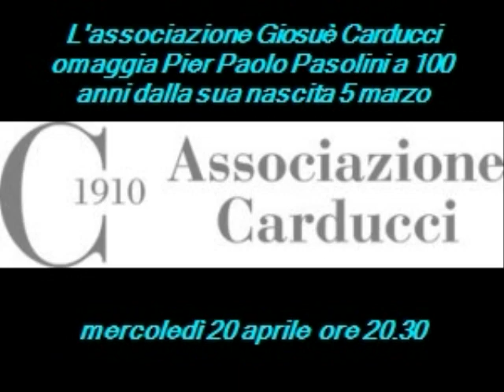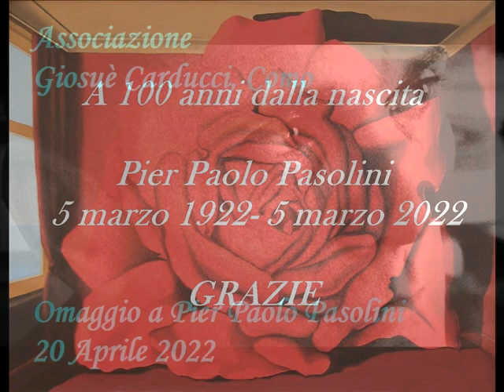Ricordando Pier Paolo Pasolini al Carducci di Como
Conferenza dedicata a Pier Paolo Pasolini.
L'associazione Giosuè Carducci dedica un incontro conferenza a Pier Paolo Pasolini.

Pierpaolo Pasolini 2022- centenario della nascita: 5 marzo 1922  Bologna.
Regista, sceneggiatore, attore, scrittore, drammaturgo, giornalista, filosofo ed anche pittore, è stato un genio creativo.
Figura tra le più dibattute ed emblematiche del suo tempo, Pasolini rappresenta ancora oggi un punto fermo della cultura italiana e internazionale, grazie alla sua capacità di leggere e anticipare le trasformazioni della società contemporanea che ne fanno un autore tuttora originale e di grande attualità.

A cura di Miriana Ronchetti con Stefano Bresciani, Miriana Ronchetti e Andrea Giordano, giornalista cinematografico.